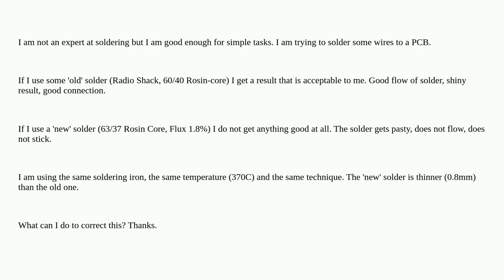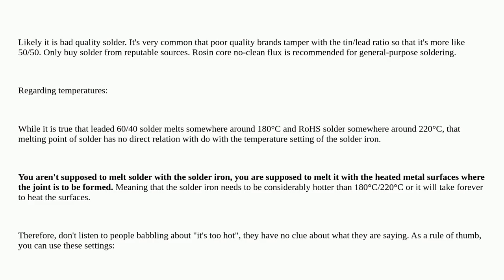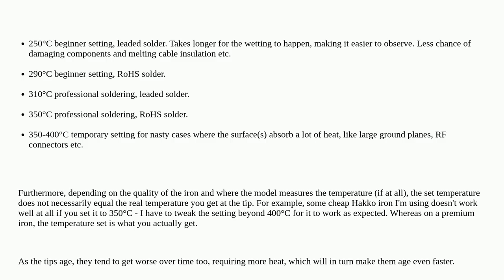Electronics: Solder is getting 'pasty' when heated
Solder is getting 'pasty' when heated

A special thanks goes out to the community

  soldering